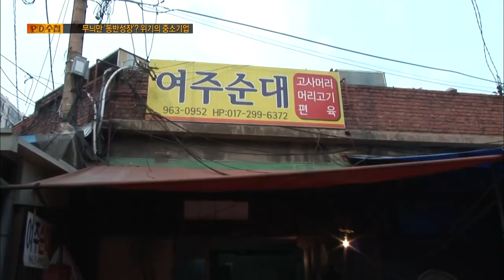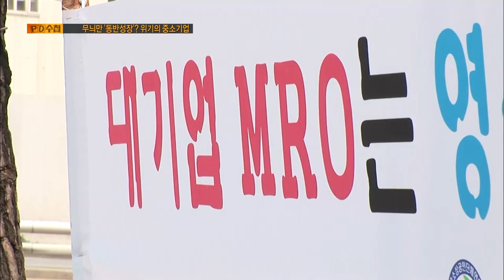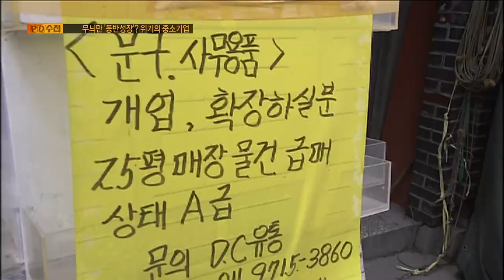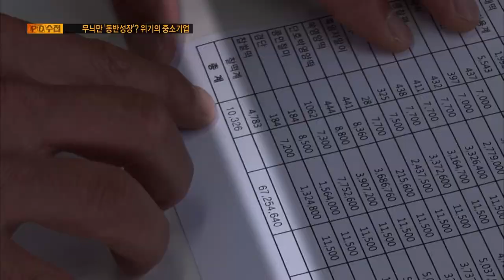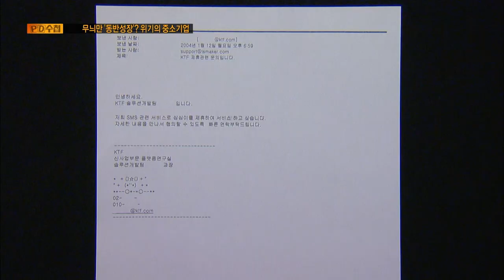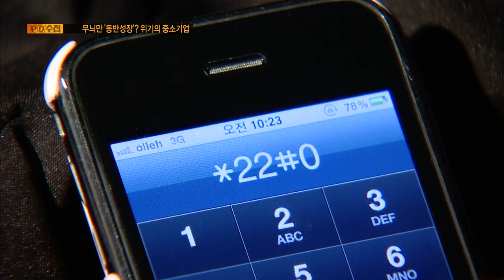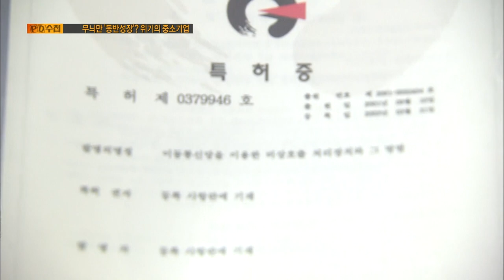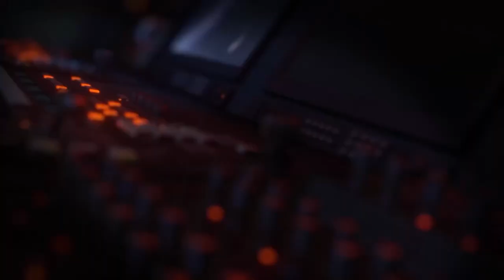[Full] 무늬만 동반성장? 위기의 중소기업_MBC 2011년 6월 21일 방송